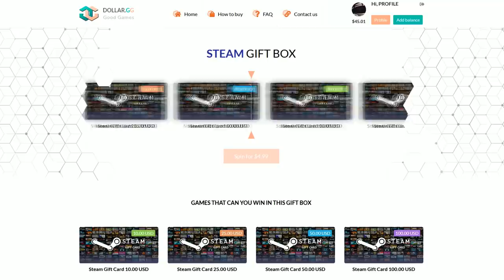Rust: The Art of Grubbing - Duo STEALING M249 from a CLAN!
This wipe I decide to tone it back a little bit and grub clans as a small group, we end up getting in some pretty interesting situations, including foiling a clans raid plan and Stealing an M249 from a clan as just two people in a heli.

Check out my twitter if you want to be connected to me ;)